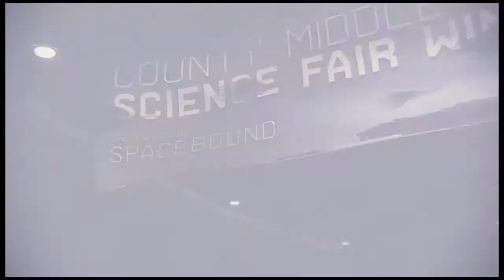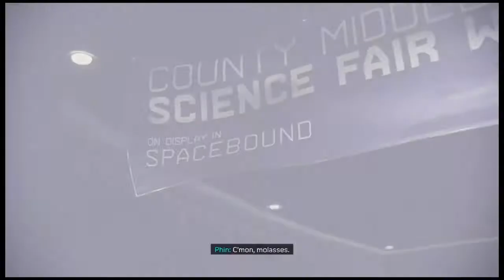Phin this end tonight